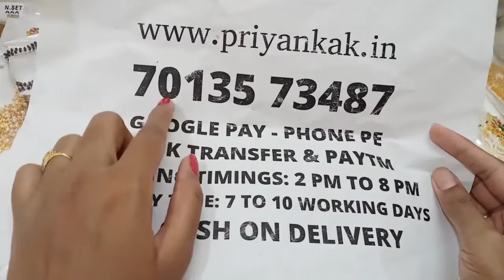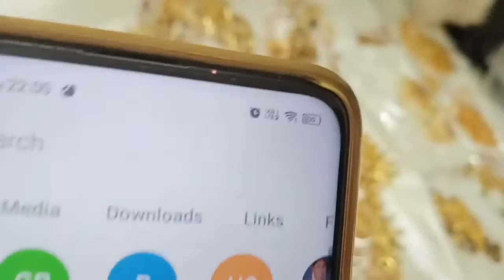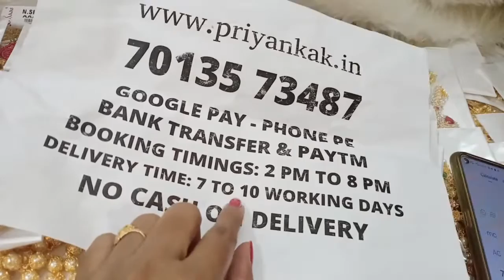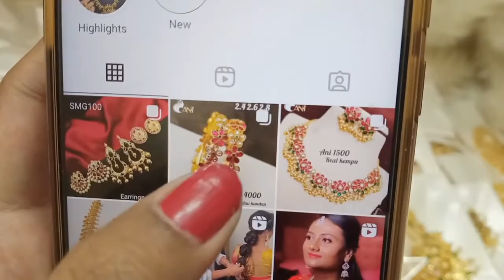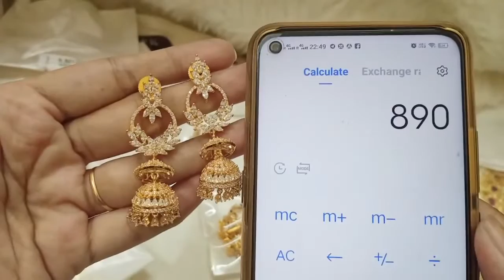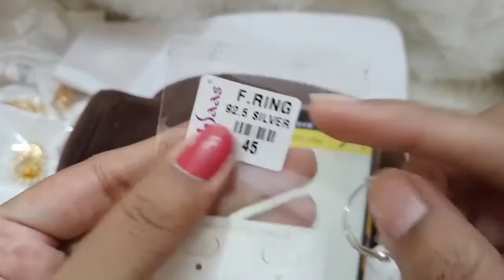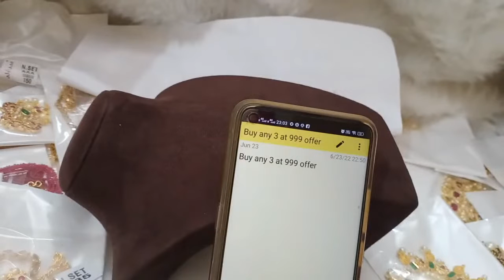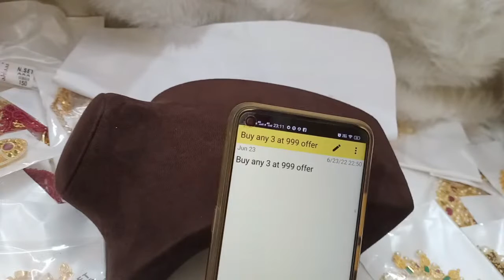🥰🥳 Buy Any 3 At 999rs 🥳🥰 1 Gram Gold Chains Earrings Set🥰priyankakollections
2.please check or ask for the  availability
3.No Negotiations ,Prices are  fixed
4.dispatch will be in one or 2 days
5.we will send the tracking number
6.you will receive in product 5 to 7 working days

(Ignore Tags)

1 gram gold|
1 gram gold price|
1 gram gold rate today|
price of 1 gram gold|
1 gram gold rate in india today|
1 gram gold price today|
1 gram gold jewelry|
1 gram gold today price|
1 gram gold cost|
1 gram gold jewellery tanishq|
1 gram gold earrings|
price for 1 gm gold|
1 gram gold mangalsutra|
1 gram gold jewellery online shopping cash on delivery|
1 gram gold chain|
1 gram gold ring price for girl|
1 gram gold coin price|
1 gram gold necklace|
1 gram gold bangles|
1 gram gold jewellery online|
1 gram gold maang tikka price|
1 gram gold coins|
1 gram gold jewellery wholesale|
price of 1 gram gold coin|
1 gram gold earrings designs with price|
1 gram gold temple jewellery online shopping|
1 gram gold necklace designs with price|
1 gram gold mangalsutra tanishq|
1 gram gold long mangalsutra designs with price|
1 gram gold mangalsutra in png with price|
Traditional jewellery |
black beeds |
necklace |
harams |